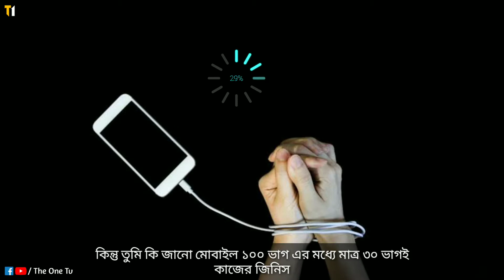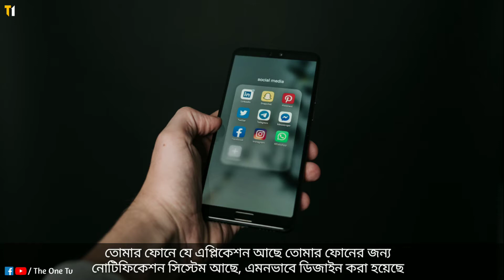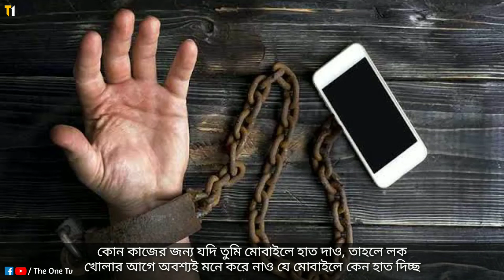মোবাইল যেভাবে আমাদের গ্রাস করছে | মোবাইলের নেশা কাটানোর জন্য দেখুন | The One Tv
আমরা মোবাইল ব্যবহার করিনি বরং আজকাল মোবাইল আমাদের ব্যবহার করে। ভিডিওটি দেখুন কিভাবে মোবাইল আসক্তি থেকে মুক্তি পাবেন। বাংলা মোটিভেশন ।

▶️Baground Music cradit :
& Others

💽Voice over - Pranay Roy.
💻Edit - Pranay Roy.

📝Script - Pranay Roy.

Your needs,
Best Bengali motivation,
Bengali Motivation,
Bangla motivation,
Best Bangla motivation,
The One Tv motivation,
the one bangla motivation,
Sera bangla motivation,
Pranay Roy motivation,
Bangladesh motivation,
India Motivation,
Mobile Motivation,
Social media Motivation,
Social media,